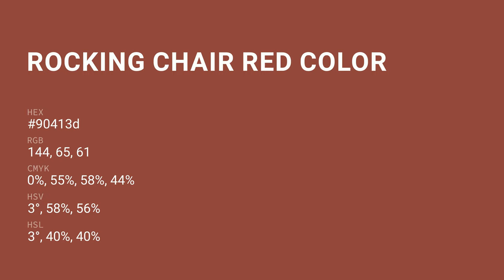Rocking Chair Red color 90413d hex color - Red color - Cool color 90413d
What color is Rocking Chair Red ? 90413d hex color - Red color - Cool color 90413d

Hex 90413d Color Code is also known as Rocking Chair Red color.